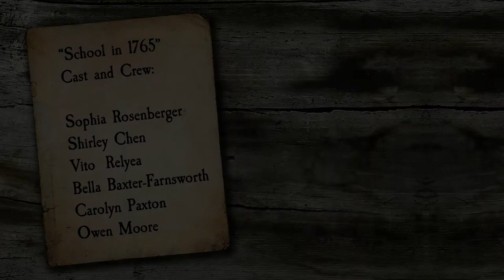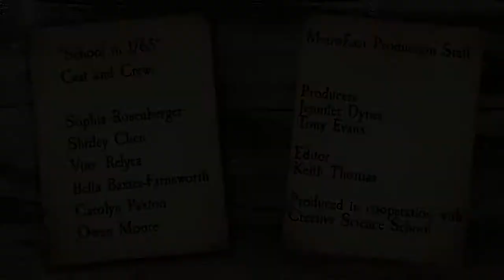School in 1765